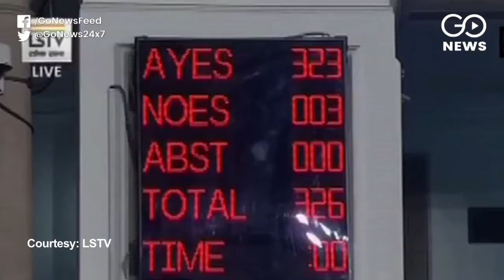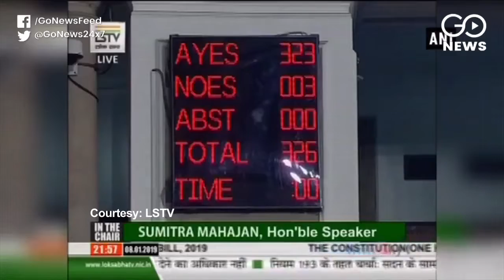EWS Quota Bill To Be Tabled In Rajya Sabha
After it was passed in the Lok Sabha last night after a five-hour debate, the EWS quota Bill will be tabled in the Rajya Sabha today